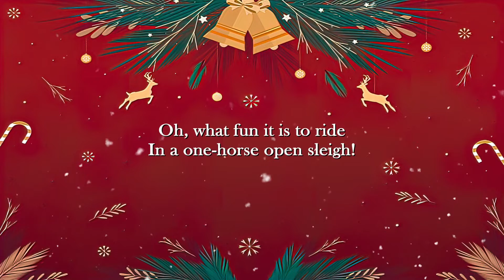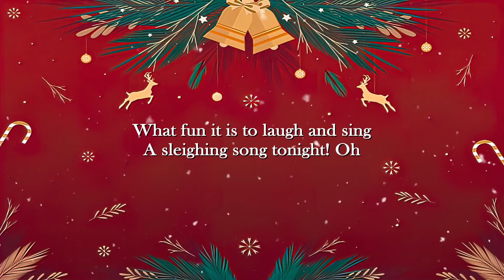Jingle Bells – Original